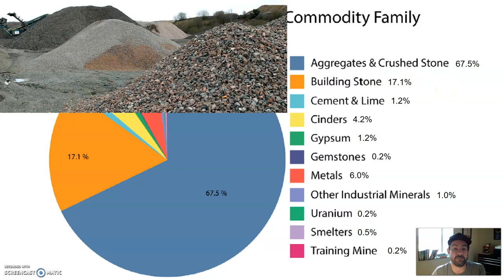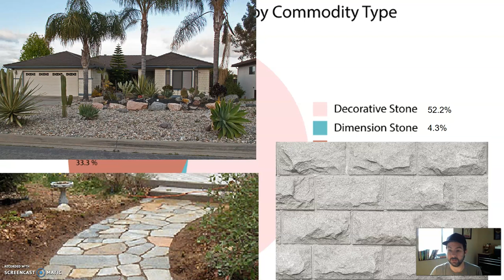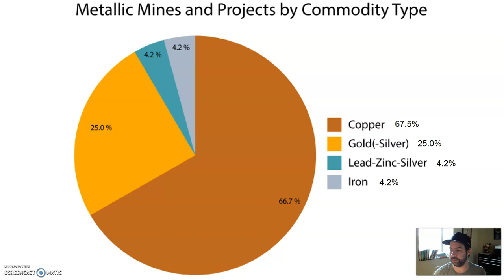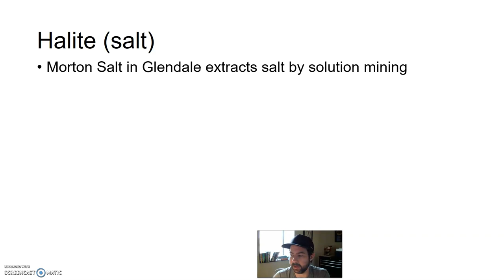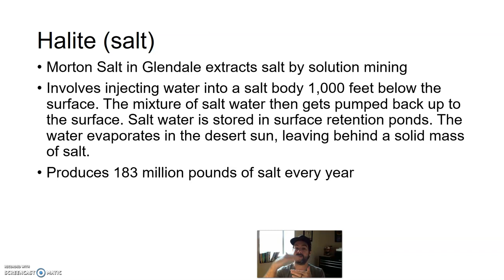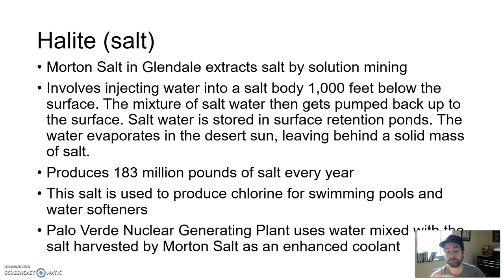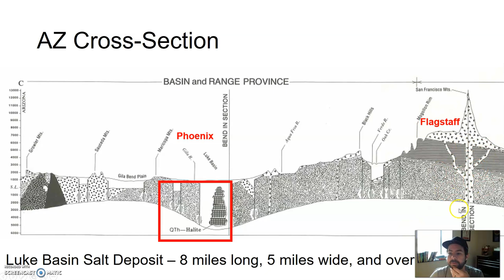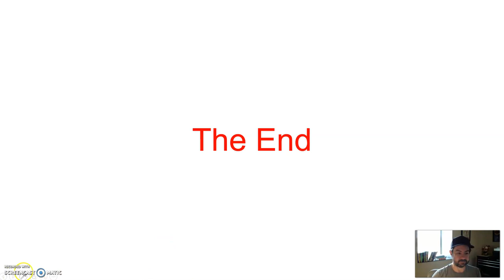GLG101IN Lecture - Unit 5 Section 4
Mineral Mining in AZ